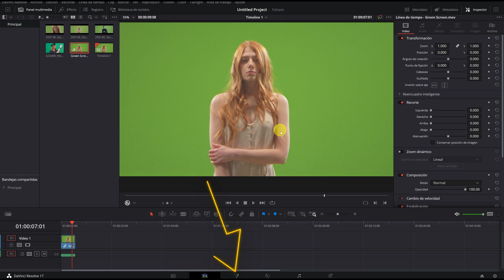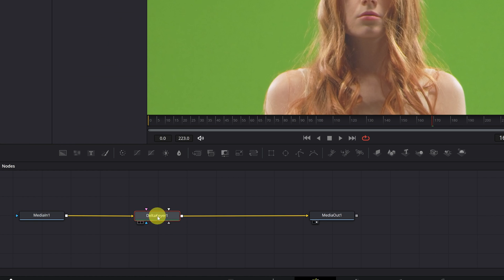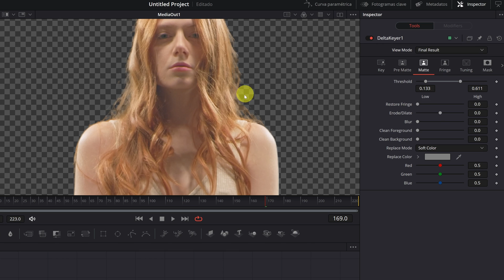How to Remove Green Screen in DaVinci Resolve | Tutorial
Learn how to remove green screen in DaVinci Resolve with this step-by-step tutorial. Perfect for clean chroma key and professional video editing results.